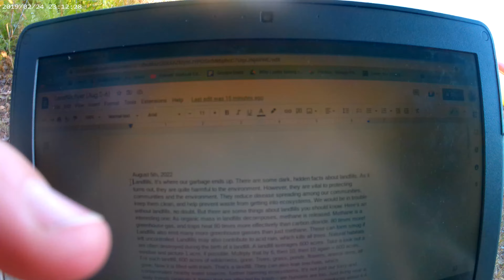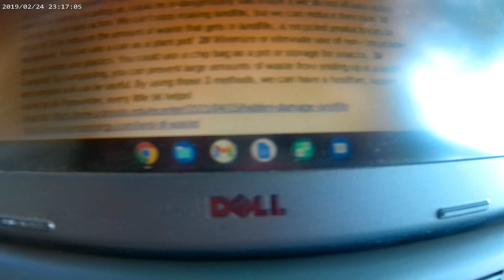The Impact of Landfills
In this video, I talk about the impact of landfills. Have a great day!  Sources of my info